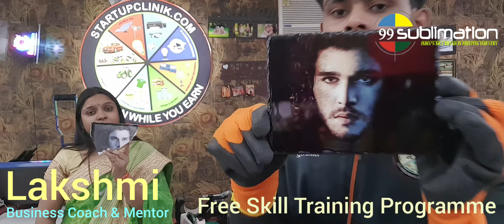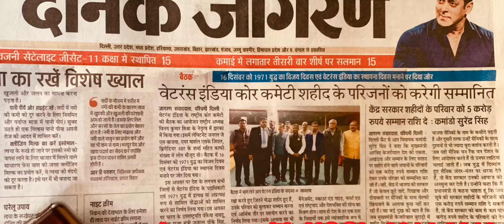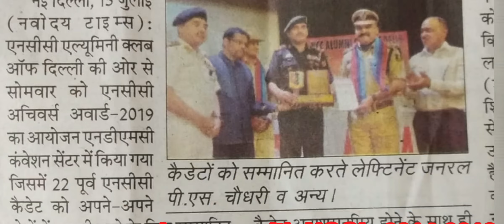9958577782 | FREE Training Printing Business Skills | కొత్త వ్యాపార ఆలోచనలు in Rajahmundry , AP